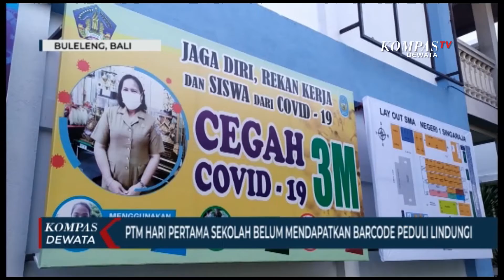PTM HARI PERTAMA SEKOLAH BELUM MENDAPATKAN BARCODE